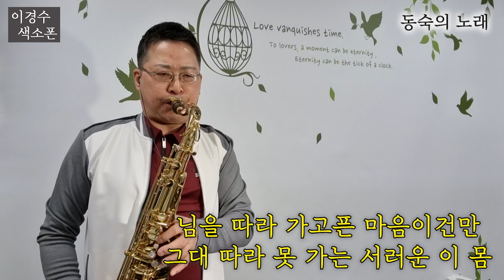동숙의 노래(문주란) / 이경수 테너색소폰 연주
동숙의 노래(1966)

한산도 작사, 백영호 작곡.

가사만 들어 보면 일견 좋은 분위기의 노래로 보이겠지만, 사실 이 노래에는 한 비극적인 사연이 모티브가 되었다고 신비한 TV 서프라이즈 2011년 2월 6일 방영분에서 밝혀졌다. 그 사연이란 가난한 집안에 태어난 오동숙이란 여성은 1960년대에 공장에서 일을 하며 생계를 꾸려갔다가, 검정고시 학원에 다니게 되었을 때 그 곳의 선생에게 반해버렸다.

그 선생도 마음이 있었는지 둘은 서로 사랑을 키워나갔으며 어느날 선생의 어머니가 쓰러졌다는 이야기를 듣자 그 말을 그대로 믿어버린 동숙은 자기가 모아두었던 돈을 결국 선생에게 줘버렸다.

그 뒤 자기가 다니는 회사도 문을 닫아 돈을 못 벌 처지가 되어버렸고 설상가상으로 자기가 사랑했던 선생은 알고보니 약혼녀가 있었으며 그녀의 마음을 그대로 가지고 논 인간 말종이었다. 결국 아버지 수술비의 문제로 괴로워하던 동숙은 분노하면서 홧김에 선생을 칼로 찔러 버렸으며, 결국 그녀는 살인미수죄로 구속당했다. 이 사실은 신문 및 잡지에 퍼져나갔고 이 기사를 본 작사가 한산도(1)가 이 기사를 모티브로 한 노래를 만드는데 이것이 바로 문주란의 데뷔작 동숙의 노래.

참고로 동숙의 노래에 얽힌 비화는 이미 방송을 탄 적이 있는데 2005년에 MBC에서 방영된 재연극 형식의 프로그램인 타임머신에서 이미 한 번 다룬 적이 있다. 거기다가 그 뒤인 2008년에 스펀지에서 한 번 더 재탕한 소재가 되었다. 참고로 두 프로그램 모두 소재 고갈과 기타 사유로 종영된 프로그램들이다.

게다가 더 웃긴 건 2008년 4월 12일 스펀지에서 실화인 것처럼 증언한 가수 문주란은 2012년 12월 5일 OBS의 프로그램 "나는 전설이다"에 나와서는 "이 이야기는 사실이 아니다."라고 증언했다. 후에 출연한 KBS창원의 프로그램 가요1번지에서도 "사실이 아니다" 라고 증언했다. 하지만 작사가의 의견이 아니기 때문에, 100% 믿을 수 있는 증언이 아니다.

인디 가수이자 민중가수인 한받(aka 야마가타 트윅스터)이 이 곡을 샘플링한 돈만 아는 저질이라는 곡을 불렀는데 그의 대표곡중 하나이기도 하다. 그가 시위현장 등에서 자주 부르는(가사는 그때그때마다 약간 변형되는 듯?)[돈만 아는 저질]은 원곡이 나오다가 " 돌이킬수 없는 죄 저질러 놓고"부분에서 끊기며 노래가 정체불명의 테크노 비트로 바뀐뒤 한받이 저질! 저질! 저질! You! 저질! 돈만 아는 저질!만 외치는 가사만 반복되는 식이다.

한받이 본 곡을 샘플링하게 된 계기는 수유시장을 방문했다가 김굽는 상인 아주머니가 우연히 틀은 노래를 보고 착안했다고 한다.

배호가 부른 버전도 있다.